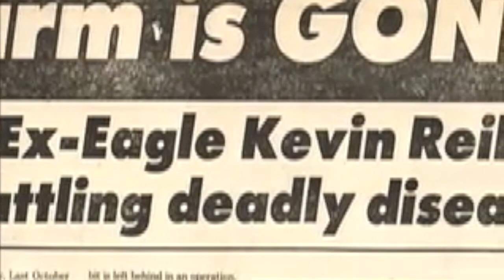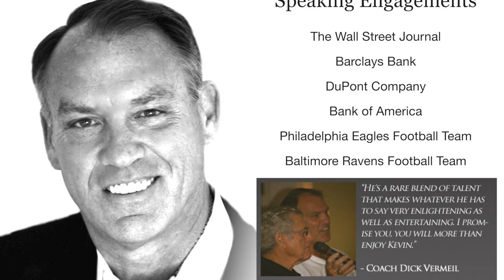Philadelphia Eagles' Kevin Reilly Motivational Speaker Reel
- Kevin Reilly may have lost his arm to cancer, but the former Philadelphia Eagles football player gained something in return: a unique understanding of what it takes to fight back and win.

Kevin speaks from the heart and uses his own life as a lesson on how all of us can prevail from bad luck, adversity and pain to find the very best in ourselves.  His ability to motivate any kind of group - from school kids to employees of Fortune 500 companies - is enhanced by his gift of tackling an audience and not letting go.

Kevin has experience speaking to audiences of all ages and sizes.

To have Kevin deliver a customized speech to your group, contact Kevin:

KEVIN REILLY

KEVIN'S PREVIOUS SPEAKING ENGAGEMENTS

Barclays Bank

DuPont Company

Philadelphia Eagles Football Team

Baltimore Ravens Football Team

Villanova University

Sovereign Bank

Jefferson Awards

Long and Foster Realtors

Catholic Men's Organization
of Worcester Mass.

Medical Center

Special Operations Warrior
Foundation

March of Dimes
(Philadelphia)

Special Olympics
(In 4 States)

Student Athletes

Catholic Business Owners
of Pennsylvania

Blue Cross Blue Shield

Walter Reed Hospital